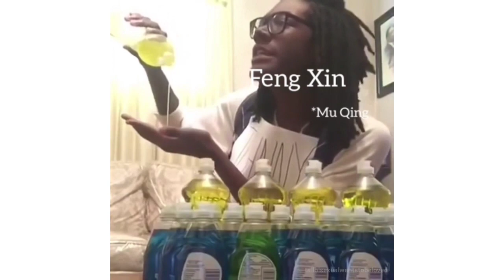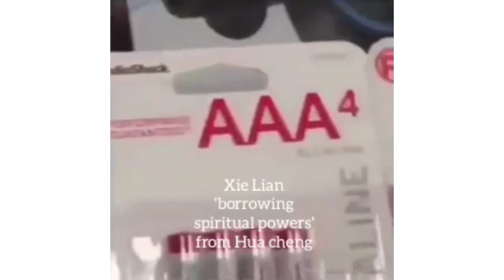tgcf characters as vines (*NOVEL SPOILERS*)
if you want any more leave a comment :)

daozhang#1132 on discord